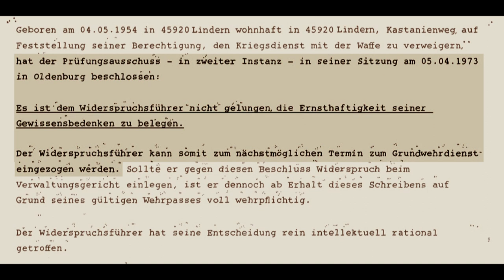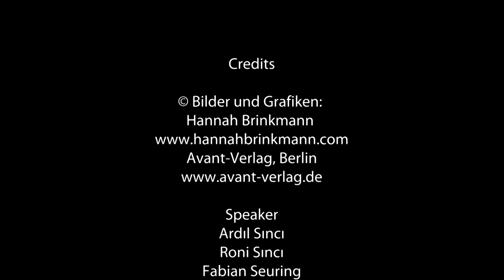Gegen mein Gewissen - Against my Conscience - Trailer zur Graphic Novel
Hannah Brinkmanns Onkel wurde 1973 zum Militärdienst in der Bundeswehr gezwungen. In der Graphic Novel „Gegen mein Gewissen“ erzählt sie seine Geschichte. Der Film führt anhand der Bilder und Texte in das Buch von Hannah Brinkmann ein.
Hannah Brinkmann ist 30, kommt aus Hamburg und hat an der dortigen Hochschule für angewandte Wissenschaften grafische Erzählung studiert.

Hannah Brinkmann’s uncle was forced to serve in the German armed forces in 1973. In the graphic novel “Against My Conscience” she tells his story. The film introduces Hannah Brinkmann’s book based on the images and texts. Hannah Brinkmann is 30, comes from Hamburg and studied graphic novel at the University of Applied Sciences in Hamburg.

German with English undertitles.

Credits
Hannah Brinkmann
Graphic Novel
Gegen mein Gewissen
232 Seiten, ISBN 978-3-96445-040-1, 30 €

Speaker
Ardıl Sıncı
Roni Sıncı
Fabian Seuring
Rudi Friedrich

Sounds and music by
plagasul, 4barrelcarb,
susipekka, pakasit21

Bombs away by Phases of Life

Film written and made by
Rudi Friedrich, Connection e.V.